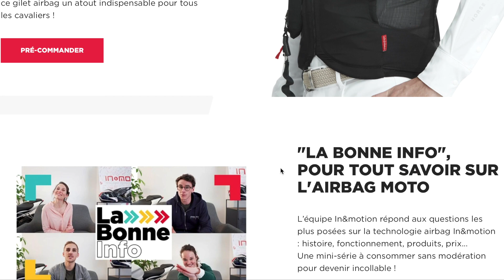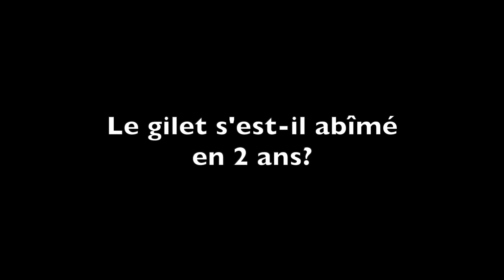2 ans d'airbag in&motion: du bien et du moins bien....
Feedback de mes 24 mois d'utilisation de l'airbag in&motion furygan sous tout les temps et plusieurs blousons. Alors? solide? autonomie maintenue? pratique? cher? à vous de voir!

00:00 Intro
00:20 Quel airbag?
01:11 Depuis combien de temps?
02:21 Electronique ou filaire?
02:46 Autonomie en baisse?
03:21 Le poids!
03:31 Compatibilité
03:45 Usure en 2 ans
04:14 si c'était à refaire?